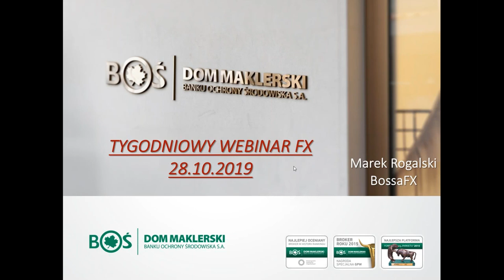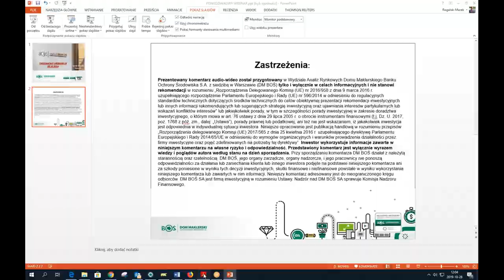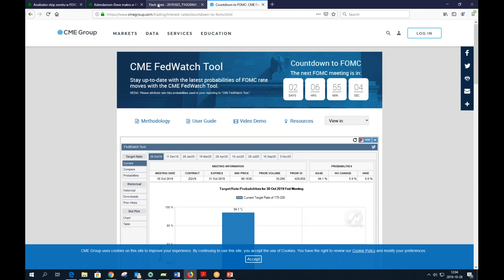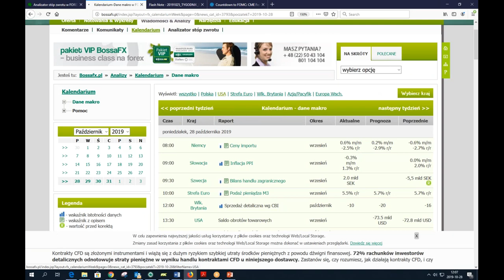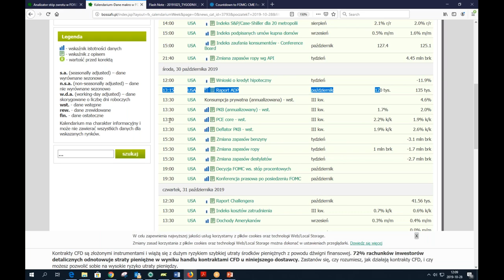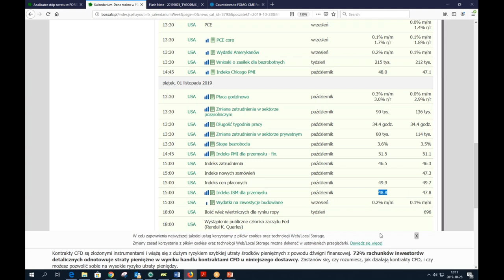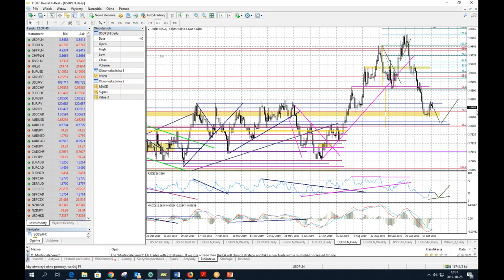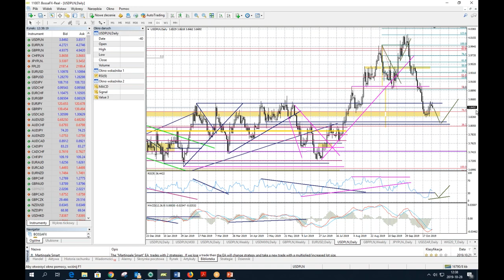Webinar Marka Rogalskiego 28102019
Przed nami supertydzień - FED i dane makro z USA, co nas czeka? W materiale poruszamy też wątek negocjacji handlowych USA-Chiny, oraz temat Brexitu…..i wiele, wiele innych. Zapraszamy do obejrzenia materiału!